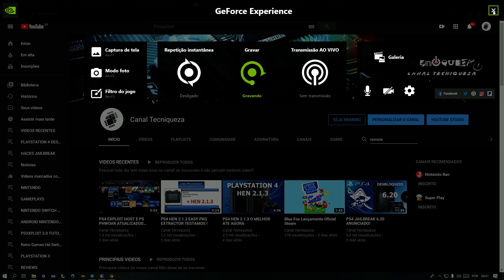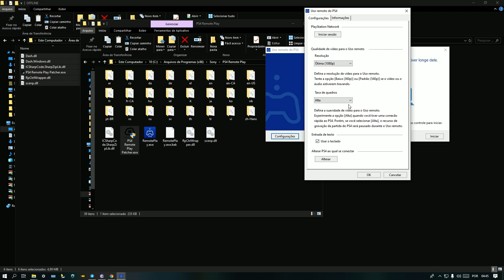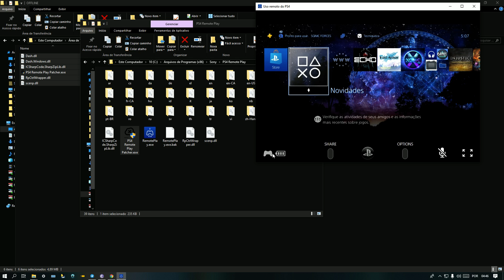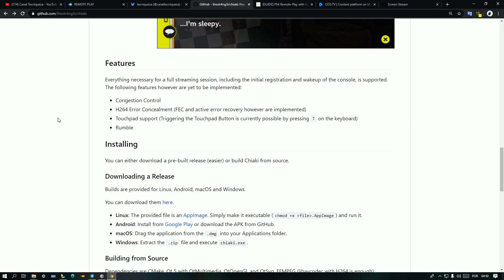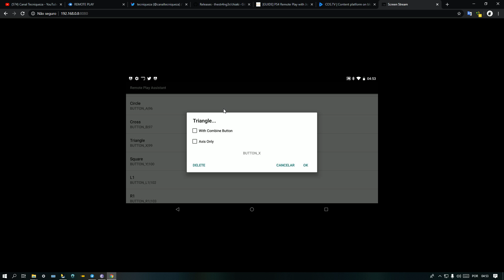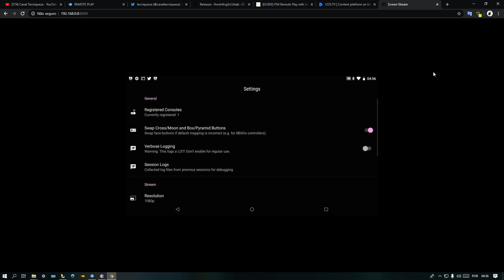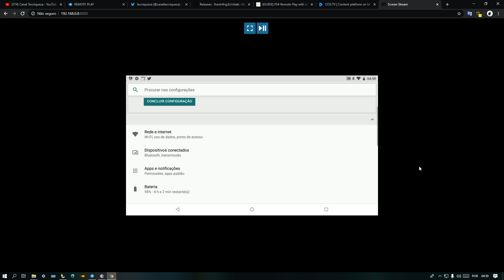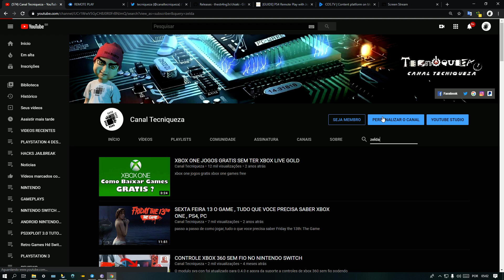PS4 REMOTE PLAY PC NINTENDO SWITCH ANDROID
Nesse video vamos fazer streaning do ps4 5.05 diretamente para o pc e dispositivos android, inclusive o nintendo switch com o uso dos joy--cons
tudo muito simples e facil e sem qualquer lag ou atraso, jogabilidade e audio perfeitos, tambem funciona para versao 7.xx

➡️Com Apenas R$1,00 voce Apoia o Canal  e Ajuda no nosso trabalho

➡️canaltecniqueza

➡️canaltecniqueza